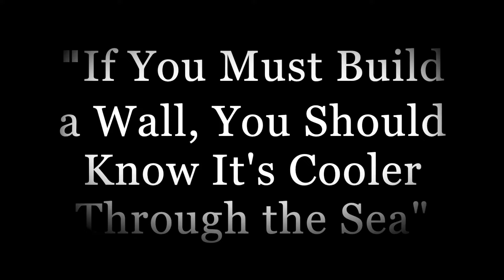SSW Of The Border Movie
Pré Produção do Filme SSW Of The Border